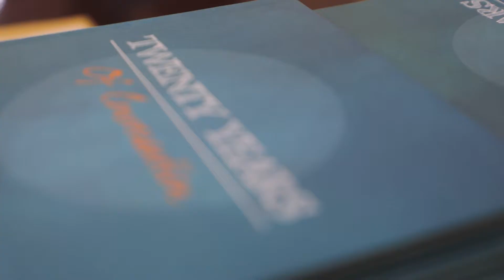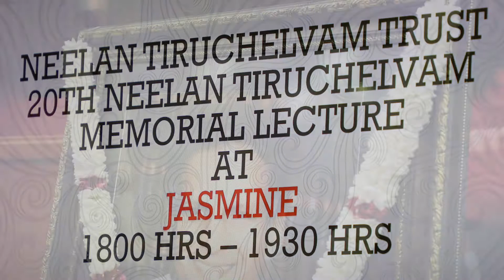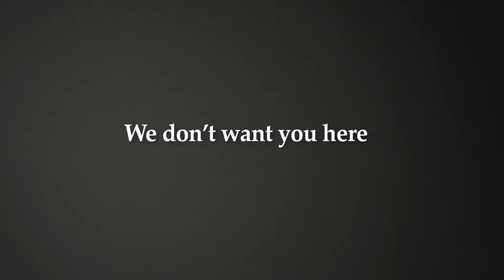20th Neelan Tiruchelvam Memorial Lecture | NTT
NTT